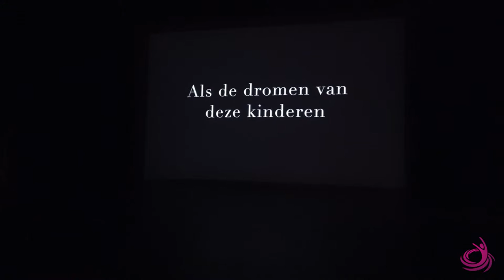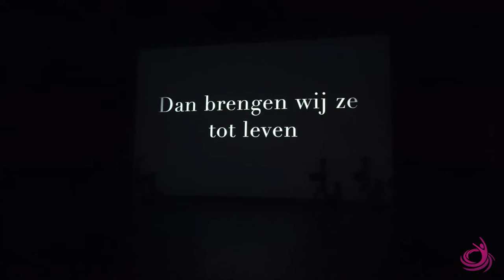Denzel Doorn & Nora Palossy dansen voor Cordaid Kinderstem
WIJ HEBBEN ONZE DROMEN KUNNEN VOLGEN, OMDAT WIJ GEBOREN ZIJN IN EEN LAND
WAARIN ONS DEZE MOGELIJKHEDEN WERDEN GEBODEN. KINDEREN IN
ONTWIKKELINGSLANDEN HEBBEN DEZE DROMEN OOK, MAAR KRIJGEN NIET DE ZELFDE
KANSEN.

WIJ VINDEN HET BELANGRIJK DAT DEZE KINDEREN OOK EEN TOEKOMST KUNNEN
OPBOUWEN. EN DAT BEGINT BIJ DE BASIS, ONDERDAK, VOEDING, SCHOLING EN
MEDISCHE HULP.

DAAROM STEUNEN WIJ CORDAID KINDERSTEM.

_Cordaid Kinderstem zet zich in voor de meest kwetsbare kinderen.
Kinderen die leven in grote armoede, vaak zonder ouders, in
sloppenwijken of op straat. Cordaid Kinderstem wil deze kinderen een
betere toekomst geven door ze in een veilige omgeving te laten
opgroeien. En door ervoor te zorgen dat ze naar school kunnen. Zodat ook
zij kunnen bouwen aan een mooie toekomst._

HELP ONS DAN EN STEUN CORDAID KINDERSTEM,
MAAK DROMEN MOGELIJK!

Video 1
by Wilco de Groot
Video 2 by Niels Zonneveld

Editing by Viewfinder productions Amsterdam